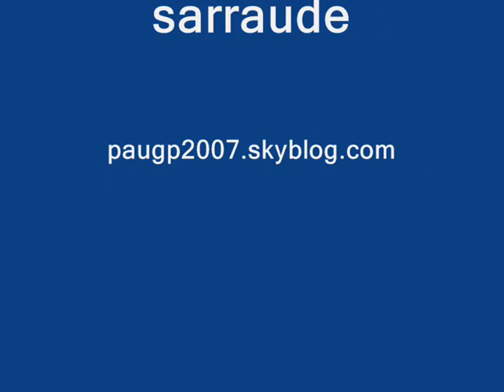ifmr2p2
deuxième partie de la course 2 d'international formula masters à pau en 2007